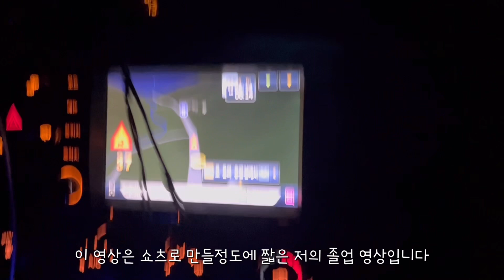18산림지혜🌳 졸업 VLOG (대학생 끝)